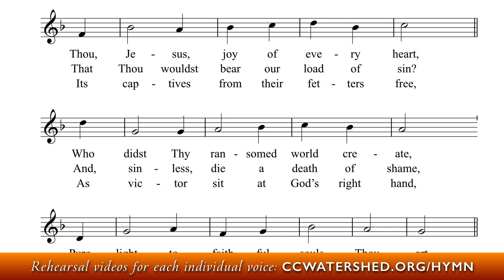Equal Voices | • Hymn #259 - Brébeuf Hymnal